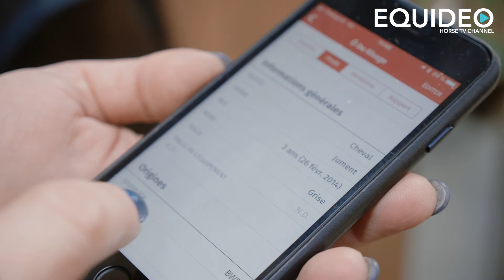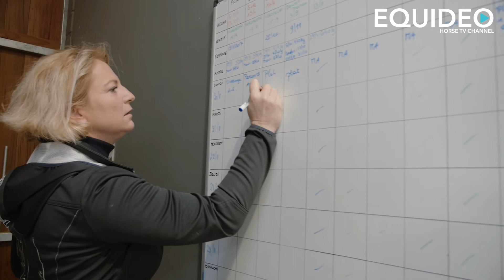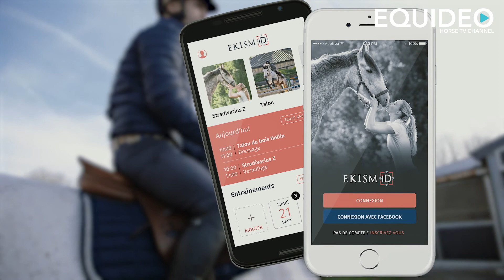Votre cheval sera désormais connecté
" EKISM ID " La carte d'identité électronique de votre cheval est maintenant disponible et téléchargeable gratuitement pour iPhone et Android. Explications